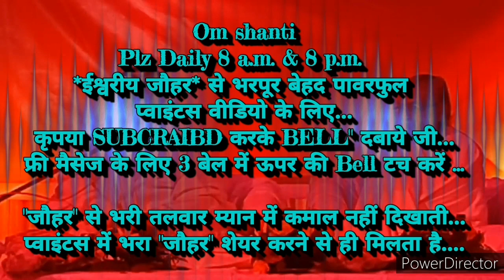२१दिन‌ अभ्यास से *र्निहंकारी स्थिति के अलौकिक संस्कार इमर्ज करने के* 🇲🇰ईश्वरीय🇲🇰 गुह्य प्वाइंट्स...